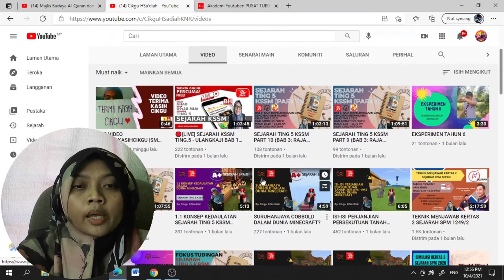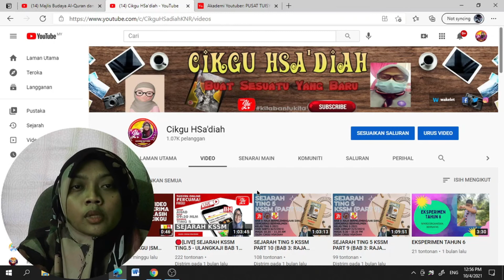Seminit Bersama AYU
Video tentang kehebatan Akademi Youtuber selama lebih kurang 1 minit sahaja